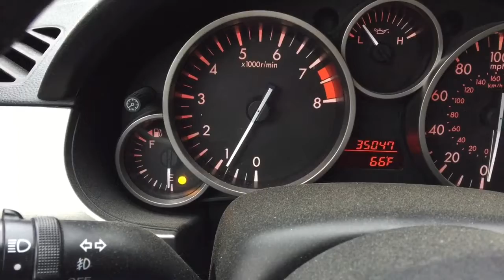Apologies in advance to Mike Rowe......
Yea, I poorly emulated Mikes stylized form of delivery.
Just for the record, when I said it in my mind, it used Mikes voice.
If Mike or his people want to sue me, they should be warned in advance that I am an internet hundredair.
My team of lawyer will pummel him into oblivion.